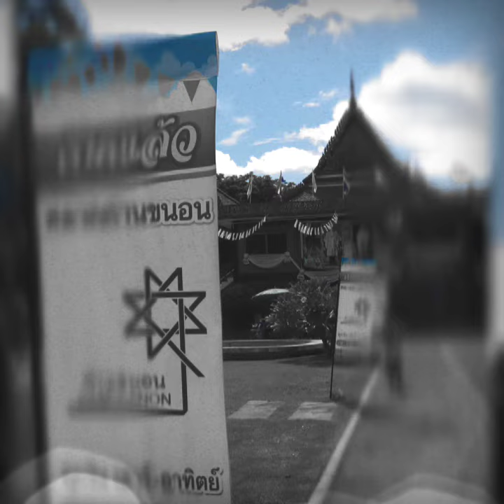Wat Khanon Nang Yai (วัดขนอนหนังใหญ่) สมบัติทางวัฒนธรรม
วัดขนอนหนังใหญ่ จ.ราชบุรี มีความเป็นมาจากด่านขนอน ในสมัยโบราณ แม่น้ำแม่กลองเป็นเส้นทางสำคัญสายหนึ่งภูทิภาคตะสันคกมีการคมนาคมขนส่งสินค้าจึงมีการตั้งด่านขนอนเพื่อจัดเก็บภาษีจากเรือสินค้าที่ผ่านไปมา เป็นรายได้สำคัญอย่างหนึ่งของทางราชการ ในเขตจังหวัดราชบุรี มีด่านขนอนอยู่หลายด่านตามเส้นทางการค้าภูมิภาคตะวันตก ในปัจจุบัน ด่านขนอนจะสูญหายไปตามกาลเวลา แต่ยังคงเหลือหลักฐานให้ศึกษาได้ คือ บริเวณวัดขนอน ตำบลสร้อยฟ้ อำเภอโพธาราม จังหวัดราชบุรี
ซึ่งด่านขนอนแห่งนี้ ตั้งอยู่ในบริเวณที่เป็นท่าเรือและกองเกวียนมาแลกเปลี่ยนสินค้ากัน บริเวณที่เป็นด่านขนอนมีเฉลวปักไว้ริมตลิ่งเป็นเครื่องหมาย การเก็บภาษีจะเก็บจากสินค้าส่วนใหญ่ในอัตรา 10 หยิบ 1 ส่วนเรือต่างชาติคิดเป็นเงิน ตามความกว้างของปากเรือ เรียกว่า ภาษีปากเรือ ด่านขนอนจึงถูกยกเลิกไปในสมัยรัชกาลที่ 6 เมื้อมีการปฎิรูประบบภาษีอากรแล้ว